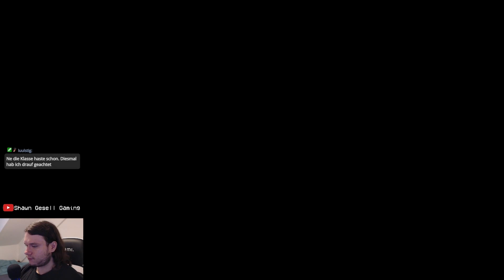🕷 Midona-Spinn - Xenoblade Chronicles 3 067